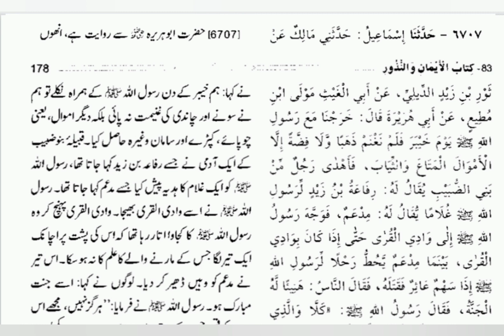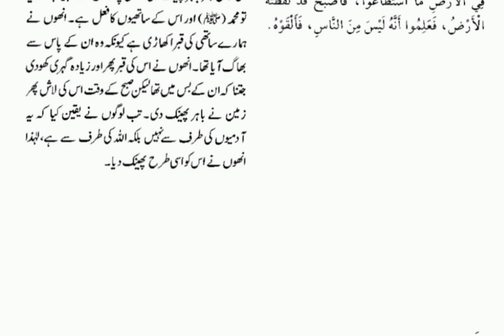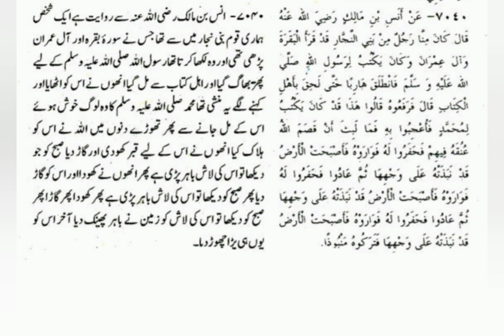reference - Ghous Pak ne Mureed ko Zinda karke Taoba Karwai _ Ghous Pak ki Karamat _ Enginee_Full-HD